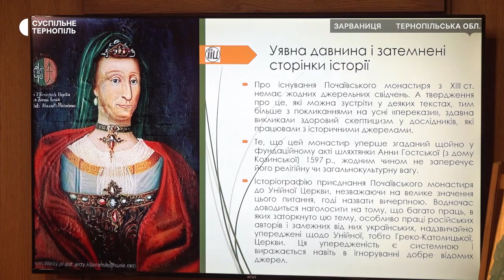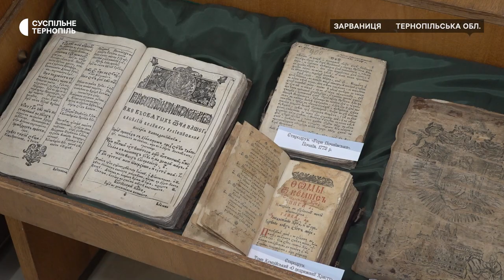Міжнародна наукова конференція УГКЦ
У Марійському духовному центрі Зарваниця відбувається Міжнародна наукова конференція УГКЦ «Почаївський феномен: василіянський монастир Успіння Пресвятої Богородиці в історії і культурі України». Приурочили її 250-й річниці з дня коронації ікони Почаївської Богородиці. Науковці з різних міст України пів року досліджували історію Почаївського монастиря.